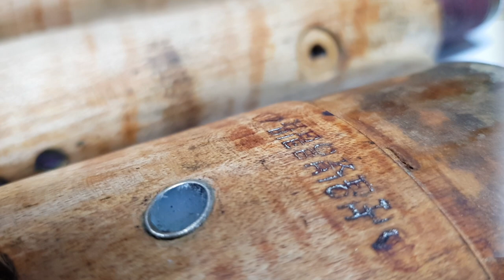Stripping black paint from a Heckel - a day in the life of a bassoon restorer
A day in the life of a bassoon restorer - stripping a beautiful old Heckel that was covered in black paint.

The wood is gorgeous, and the original tiger stripes and badges are uncovered towards the end...